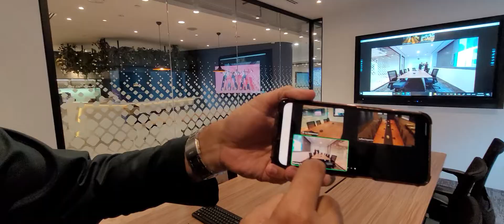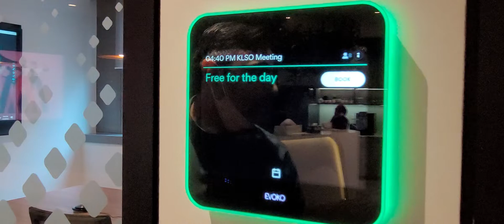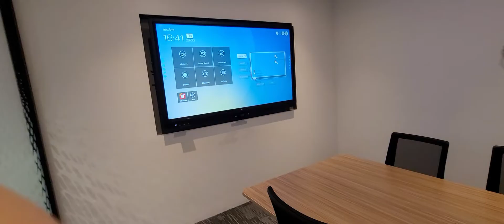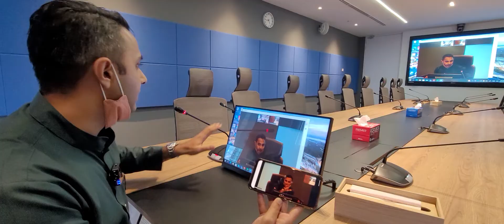BASIC VC VS COMPLETE VC SETUP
BOSCH CCSD 1000 is used as a base for Video Conferencing solutions.

This Video was taken in Malaysia.

It explains 2 different Video Cnferecing setup

1- Basic setup ( small meeting room )
Consist of
i) Newline Interactive touch panel 65' , 75", 86" or 98"
ii) Jabra 710 speaker phone
iii) Lumens B11U  web cam ( 4K resolution with wide angle  )

2- Comprehensive setup ( small , mid and large meeting room )

* this setup is for those needing HIGH sound clarity in VC session.*

i) Newline Large panel 98"
ii) Bosch CCS 1000 D microphone
iii) Lumens Camera VC51P , or 61P
iv) ATEN CONTROLLER & Matrix switcher
v) ElectroVoice speaker
vi) Capture device
vii) Streaming Device
viii) Touch Monitor for chairman